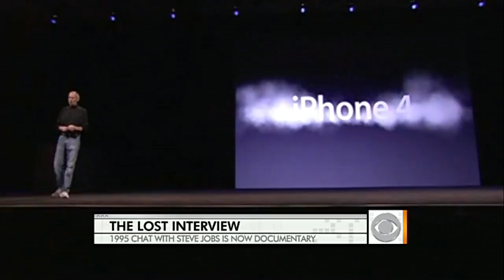The Early Show - "The Lost Interview" with Steve Jobs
A recently discovered copy of a 1995 interview with Steve jobs shows the Apple co-founder before he rejoined the company. Executive producer Robert Cringely speaks about his documentary "Steve Jobs: The Lost Interview."